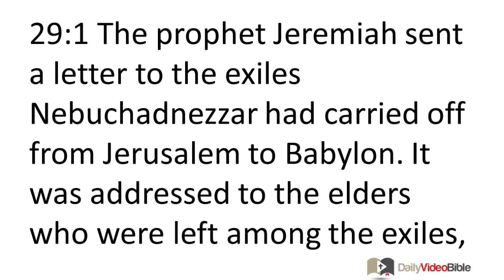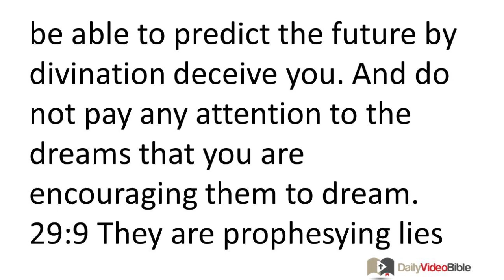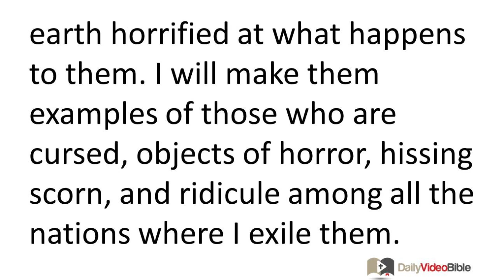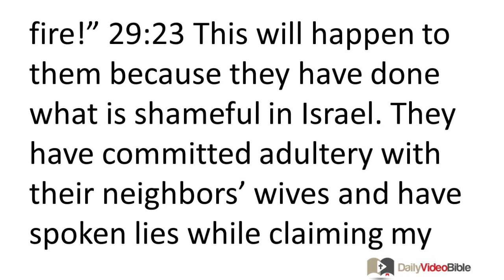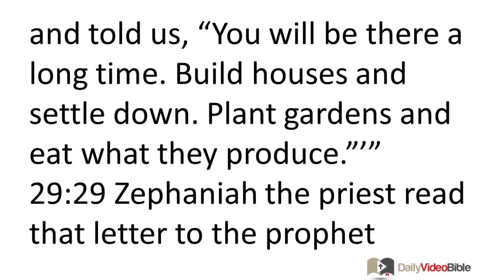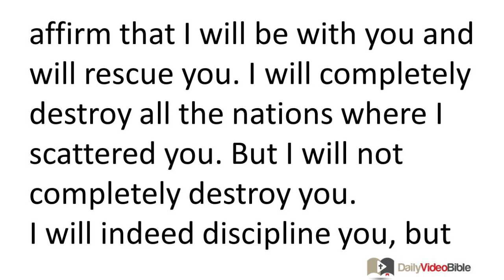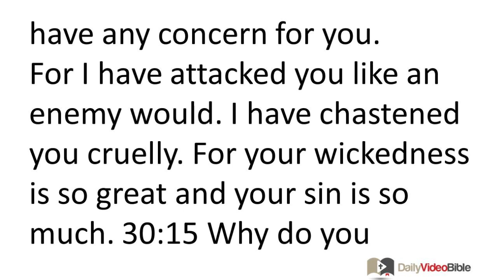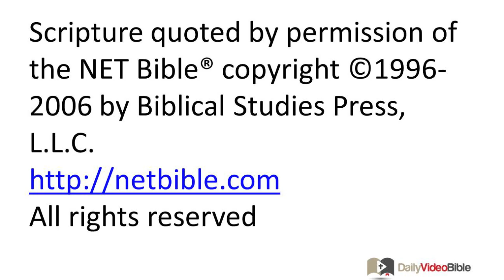October 7 Jeremiah 29 and 30 Old Testament for the Daily Video Bible DVB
Jeremiah 29:1-20 - Jeremiah's Letter to the Exiles
29:1 The prophet Jeremiah sent a letter to the exiles Nebuchadnezzar had carried off from Jerusalem to Babylon. It was addressed to the elders who were left among the exiles, to the priests, to the prophets, and to all the other people who were exiled in Babylon. 29:2 He sent it after King Jeconiah, the queen mother, the palace officials, the leaders of Judah and Jerusalem, the craftsmen, and the metal workers had been exiled from Jerusalem. 29:3 He sent it with Elasah son of Shaphan and Gemariah son of Hilkiah. King Zedekiah of Judah had sent these men to Babylon to King Nebuchadnezzar of Babylon. The letter said:
29:4 "The LORD God of Israel who rules over all says to all those he sent into exile to Babylon from Jerusalem, 29:5 'Build houses and settle down. Plant gardens and eat what they produce. 29:6 Marry and have sons and daughters. Find wives for your sons and allow your daughters get married so that they too can have sons and daughters. Grow in number; do not dwindle away. 29:7 Work to see that the city where I sent you as exiles enjoys peace and prosperity. Pray to the LORD for it. For as it prospers you will prosper.'
29:8 "For the LORD God of Israel who rules over all says, 'Do not let the prophets or those among you who claim to be able to predict the future by divination deceive you. And do not pay any attention to the dreams that you are encouraging them to dream. 29:9 They are prophesying lies to you and claiming my authority to do so. But I did not send them. I, the LORD, affirm it!'
29:10 "For the LORD says, 'Only when the seventy years of Babylonian rule are over will I again take up consideration for you. Then I will fulfill my gracious promise to you and restore you to your homeland. 29:11 For I know what I have planned for you,' says the LORD. 'I have plans to prosper you, not to harm you. I have plans to give you a future filled with hope. 29:12 When you call out to me and come to me in prayer, I will hear your prayers. 29:13 When you seek me in prayer and worship, you will find me available to you. If you seek me with all your heart and soul, 29:14 I will make myself available to you,' says the LORD. 'Then I will reverse your plight and will regather you from all the nations and all the places where I have exiled you,' says the LORD. 'I will bring you back to the place from which I exiled you.'
29:15 "You say, 'The LORD has raised up prophets of good news for us here in Babylon.' 29:16 But just listen to what the LORD has to say about the king who occupies David's throne and all your fellow countrymen who are still living in this city of Jerusalem and were not carried off into exile with you. 29:17 The LORD who rules over all says, 'I will bring war, starvation, and disease on them. I will treat them like figs that are so rotten they cannot be eaten. 29:18 I will chase after them with war, starvation, and disease. I will make all the kingdoms of the earth horrified at what happens to them. I will make them examples of those who are cursed, objects of horror, hissing scorn, and ridicule among all the nations where I exile them. 29:19 For they have not paid attention to what I said to them through my servants the prophets whom I sent to them over and over again,' says the LORD. 'And you exiles have not paid any attention to them either,' says the LORD. 29:20 'So pay attention to what I, the LORD, have said, all you exiles whom I have sent to Babylon from Jerusalem.'